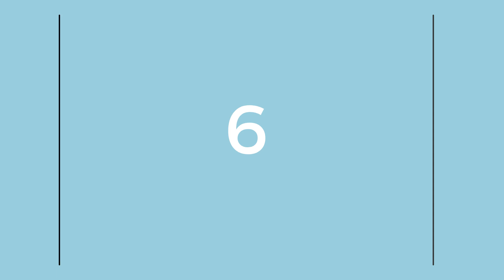Top 10 - Most Followed Volleyball Players on Instagram Who Play For The National Team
Find out who are the most followed volleyball players on Instagram who play for the national team.